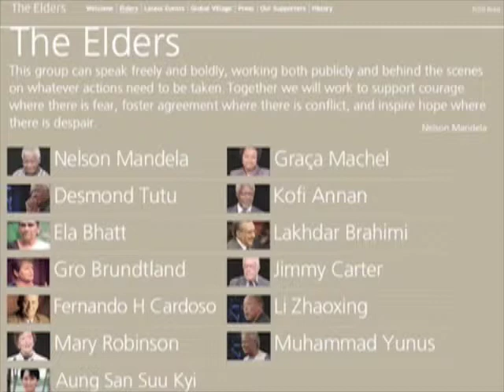Community Involvement and Entrepreneurial Success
Alexandra Samuel, CEO, Social Signal, talks about community involvement and responsibility in business. A very relevant video for the current economy.

This talk was part of the Oberlin Entrepreneurship Symposium 2008. for the complete videos and more information on the Symposium.